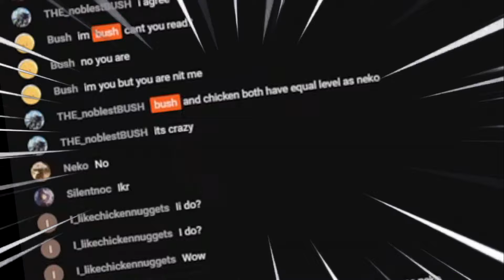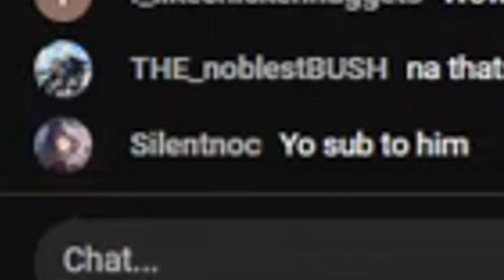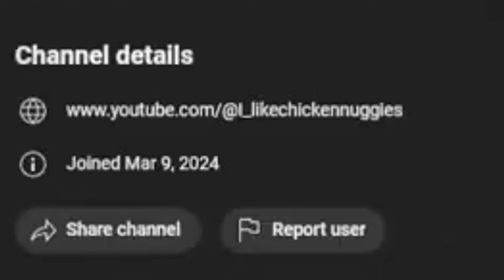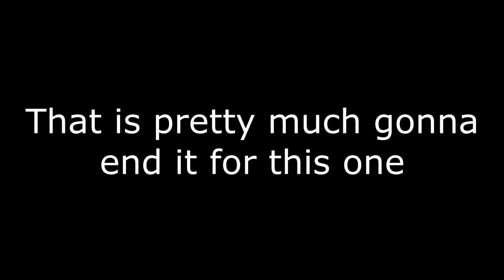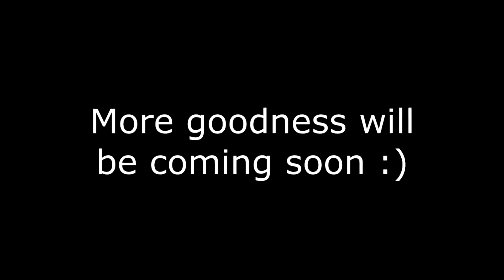So Someone Impersonated Me…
There seems to be an impostor in my chat, and I don't like the look of this one bit... Either way I still had a fun time and I wish that you guys really enjoy this little stream highlight that I crafted for you!

Chapters:
Intro - 0:00
Bush Impostor - 0:12
Chicken Nuggies - 2:25
Vid Ends - 3:53